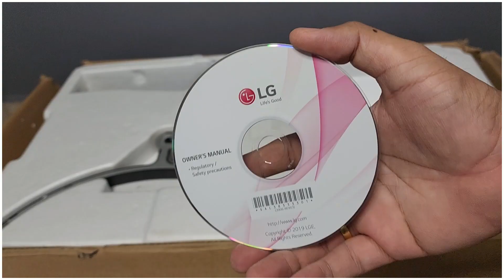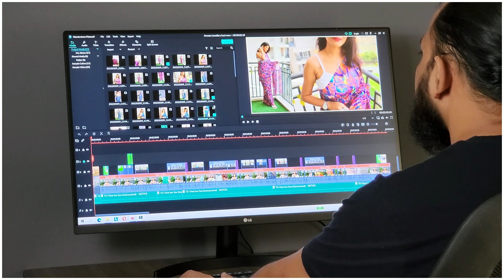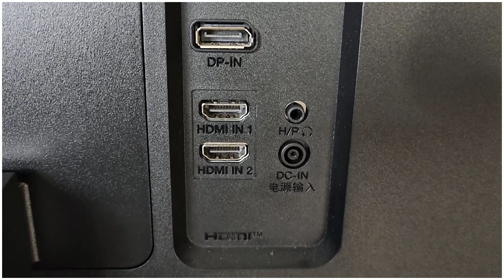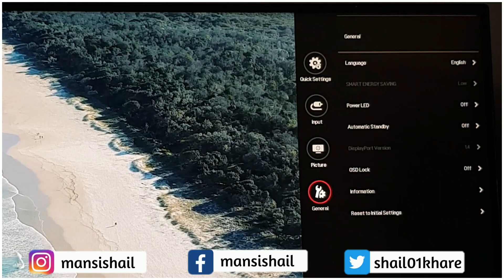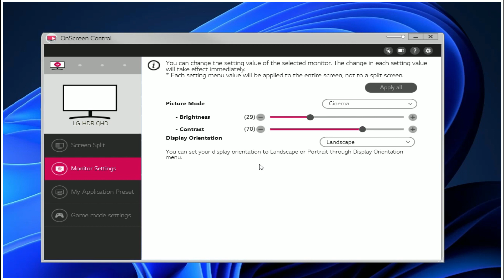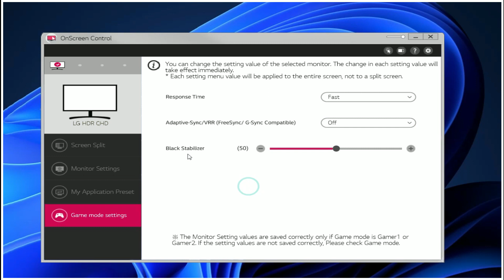LG 32QN600 Monitor Review | Best 32 inch monitor | Best gaming monitor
Product: LG QHD 2K (2560 x 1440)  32QN600
Other Recommendations:
LG 87 cm (34 Inches) UltraWide Full HD

LG Ultragear QHD (32 inch / 80 cm) 165 Hz

LG 68.58 cm (27 inch) 4K-UHD

LG 27-inch (68.5 cm) Ergo QHD/2K (2160 x 1440)

SAMSUNG M7 32 UHD 2160p Smart Monitor

BenQ 28-inch UHD 4K HDR

LG 27UL850-W 27 Inch UHD (3840 x 2160)